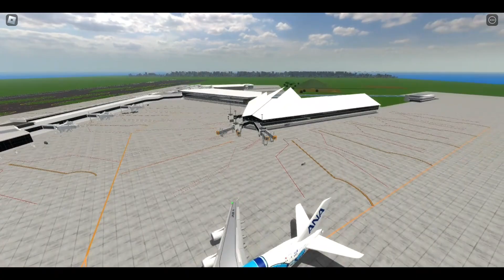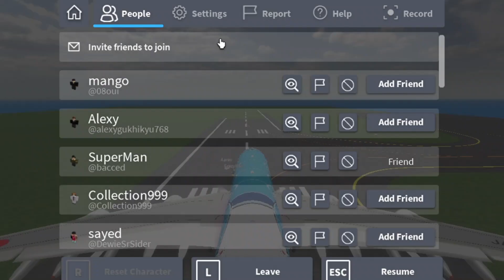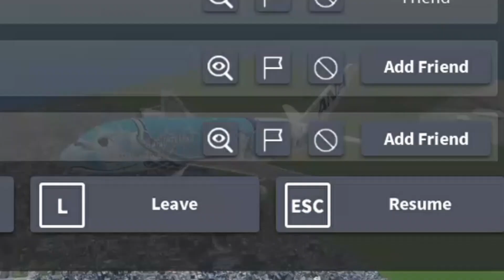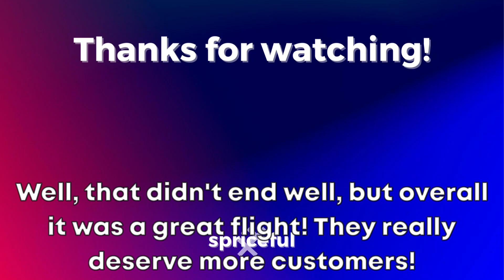ROBLOX | All Nippon Airways A380 Flight (Economy Class)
I know my channel is pretty dead right now but I am trying to bring my activity back to life! So today (legit almost 4 months ago) I flew on ANA's A380. Thankfully the airline isn't, as of now, in shambles (like ScottishConnect), since the owner, Joe (who got me to review e-misu's catering truck last year), decided not to sell the airline. SO yeah, you can still fly on this great airline. Hope you enjoy!

Info:
Flight Number: idk
Route: Tokyo Narita - Honolulu
Aircraft: Airbus A380
When: June 30, 2023
Class: Economy